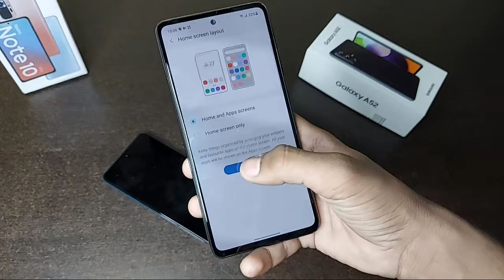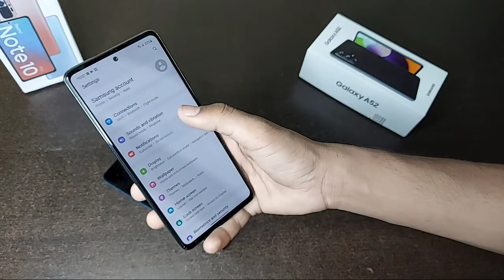[ Part 2 ] Samsung Galaxy A52 And A72 Tips And Tricks | Galaxy A52 And A72 Hidden Features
🔥Soical Links-

1. Telegram -

Top Quires-
samsung galaxy a52 price
samsung galaxy a52 price delhi
samsung galaxy a52 hd wallpaper
samsung galaxy a52 how much price
how much is samsung galaxy a52
harga samsung galaxy a52 2020
samsung galaxy a52 price in saudi arabia jarir bookstore
samsung galaxy a52 official release date
samsung galaxy a52 official price in bangladesh
samsung galaxy a52 oman price
samsung galaxy a52 processor
samsung galaxy a52 price in india flipkart